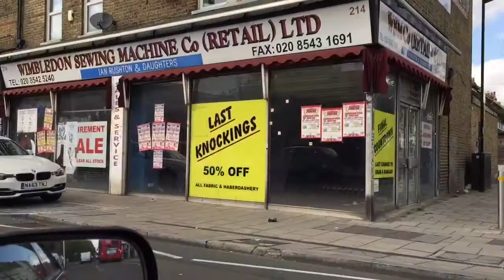TheZFiles - JDM Nissan Z32 300zx BBS Trial Fit and Plans for More Wheels.